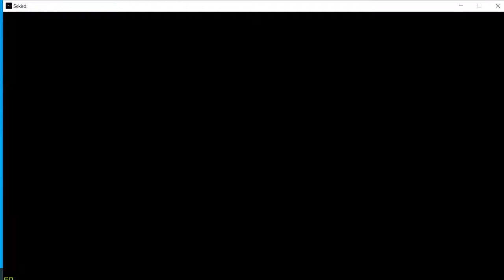Alyi vs The Eternal Dragon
Picked Sekiro up again to finally finish.